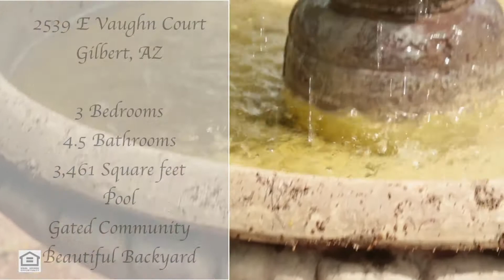2539 E Vaughn Court Gilbert, AZ | WHITEWING AT WIEHL ESTATES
This video is part of my series on "real estate video". Stop back regularly as I post 2 videos per week on average! Want to learn HOW to use video in YOUR real estate business from someone who DOES it? From cameras to audio, green screen to screencast you will find it in the Video For Real Estate Agents course.